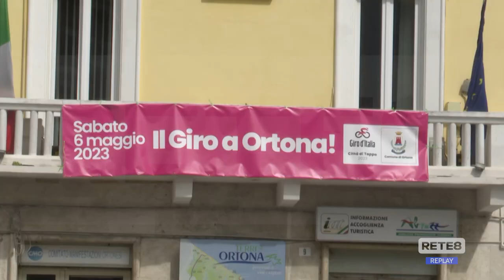Ortona - Riprende il confronto in Consiglio Comunale